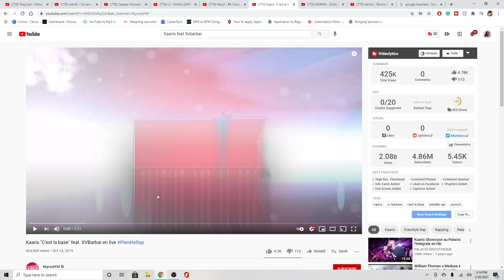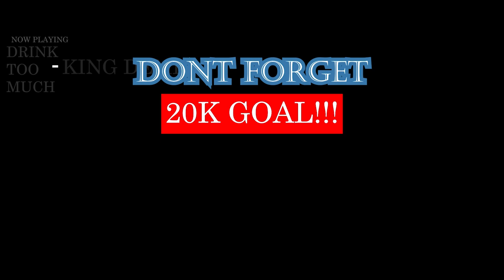Kaaris "C'est la base" feat. XVBarbar en live PlanèteRap​ | FRENCH RAP REACTION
KAARIS IS LIKE THIER POPS IN THE VIDEO LOL. HOW MANY MEMBERS DOS XVBARBAR HAVE?